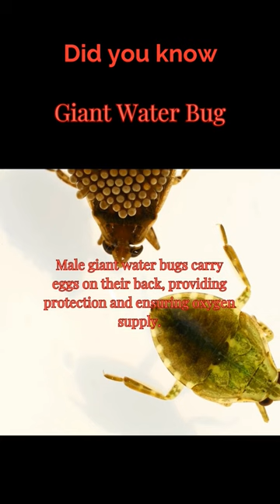Super-dads on their backs! Giant water bugs do eggs like a boss, guarding with protection and oxygen